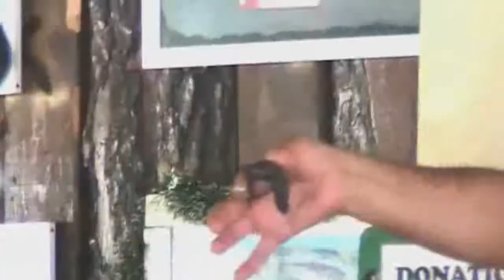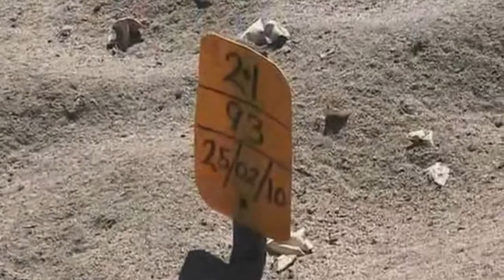A BABY TURTLE RELEASE Excursion with Tour By Van in Acapulco with Rudy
The Sea Turtle is making a comeback in the waters of Acapulco and you have the opportunity to help. You will choose a baby sea turtle that has been raised by the Turtle Conservation Program.